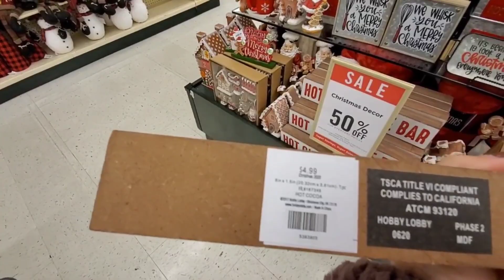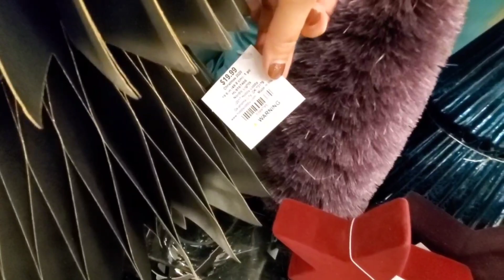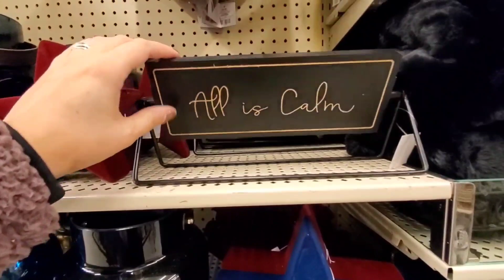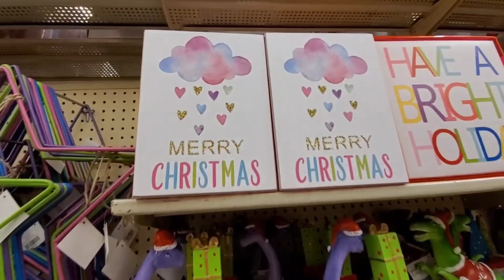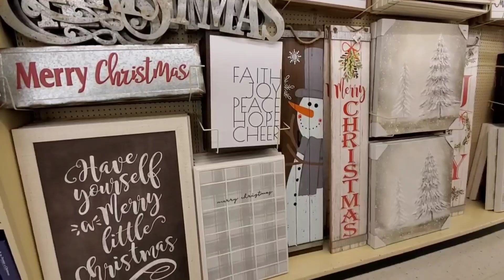HOBBY LOBBY & DOLLAR TREE CHRISTMAS SHOP WITH ME 2020 | LIFE WITH LIZ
Welcome back to Life with Liz! Today's video is my Hobby Lobby & Dollar Tree Christmas shop with me 2020. This is the first of many Christmas shop with me videos for 2020. I love the variety of products and styles that Hobby Lobby sells. It is always a must for me when looking for decor year round but especially during the holidays. Then of course we had to go to Dollar Tree which has to be one of my favorite stores of all time! I love that everything is only $1. There are so many easy Dollar Tree DIY's I love doing. I will definitely be bringing you a Dollar Tree Christmas DIY video very soon!

Chapters:
00:00 Life with Liz
00:25 Hobby Lobby Christmas shop with me 2020
00:47 Dollar Tree Christmas shop with me 2020
25:39 Life with Liz